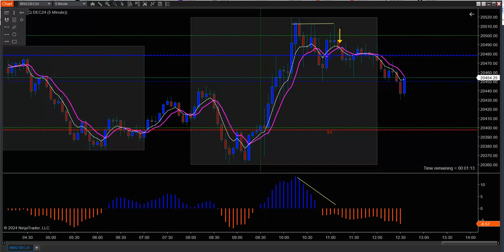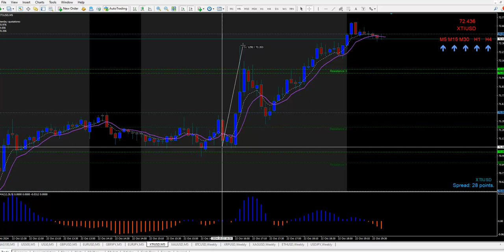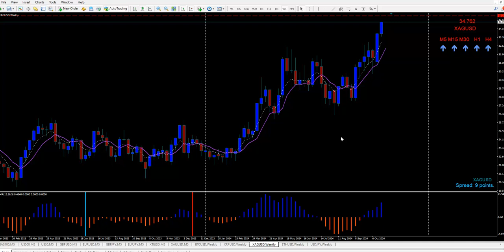Oct 22 2024